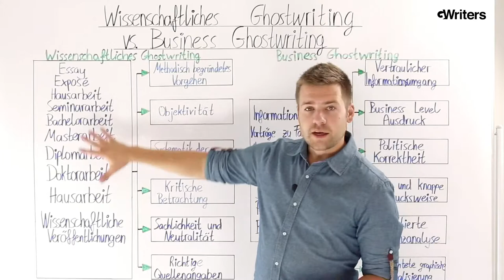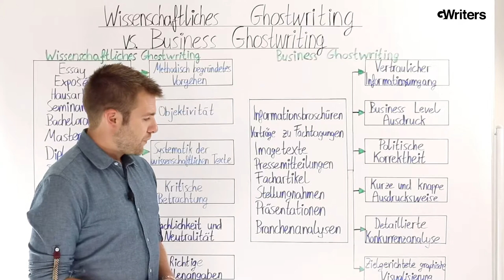Wissenschaftliches Ghostwriting vs. Business Ghostwriting - Was steckt dahinter?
In diesem Video erklärt der Gründer Marcel Kopper, welche Unterschiede zwischen dem wissenschaftlichen Ghostwriting für Studenten sowie Forscher und dem Business Ghostwriting für Unternehmen bestehen. Detailliert und strukturiert listet er die Kerneigenschaften der zwei verschiedenen Ghostwriting-Services auf und stellt alle Besonderheiten gegenüber.